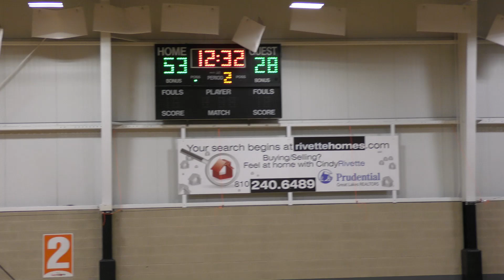Michigan Drive Premier 2026 S40 -Saldana vs Mystics National 25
The Bump Tournament game 1